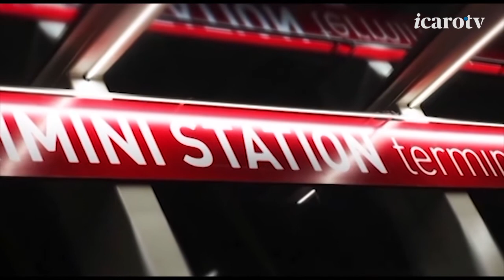Metromare: collaudi, linea 11, nuove tratte. Parla l'amministratorre di PMR Giannini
Collaudi e arrivo della flotta ufficiale. Convivenza con la linea 11. Bilancio estivo. Nuove tratte e polemiche con Riccione. A Tempo Reale un'ampia intervista all'amministratore unico di PMR Stefano Giannini sul tema del Metromare